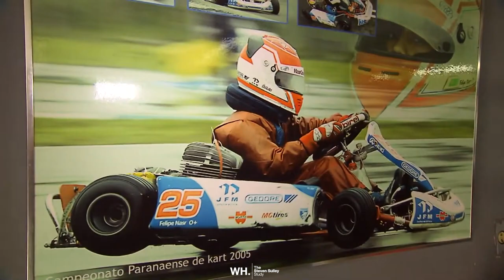What Does it Take to be a Race Car Driver? | Felipe Nasr's Most CANDID Interview.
Felipe Nasr is a Brazilian racing driver whose many accolades include the 2018 IMSA Sportscar championship, the 2019 12 Hours of Sebring IMSA WeatherTech SportsCar Championship for Whelen Engineering Racing. He currently acts as a factory driver for Porsche.

Felipe joins Steven to talk about his racing legacy and where it began, from racing Karts to F1, the landscape of racing in the modern world, and what the future holds for prospective racing drivers.

BE HAPPY NEVER CONTENT